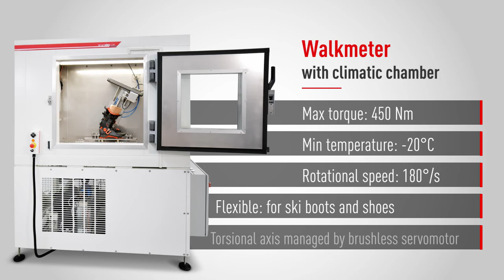STEP Lab | Walkmeter with climatic chamber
The walkmeter is rotational testing machine for the evaluation of the performance and reliability of ski boots, heavy duty shoes and all other footwear. It has integrated climatic chamber that can go up to -20°C.
Maximum dynamic torque 450 Nm at Vmax 180°/s equivalent to apply 1,6 m/s (at 0,5 m from the rotary axis) and it has motor equipped with digital multiturn absolute encoder and brake.

Other characteristics:
- Torsional axis managed by brushless servomotor
- Flexible: for ski boots and shoes
- Rotational speed: 180°/s
- Max torque: 450 Nm
- Min temperature: -20°C